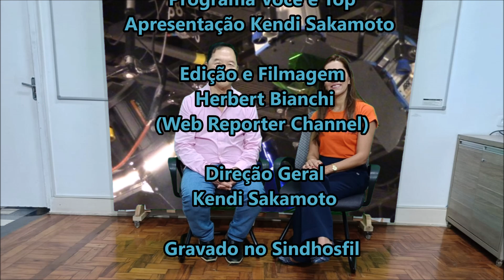Kendi Sakamoto entrevista Simone Rezende - Diretora de Operações na OSC Vivenda da Criança